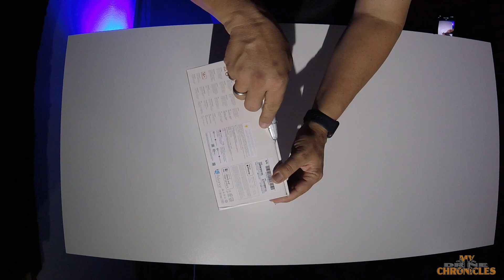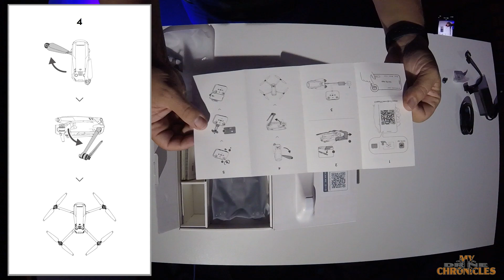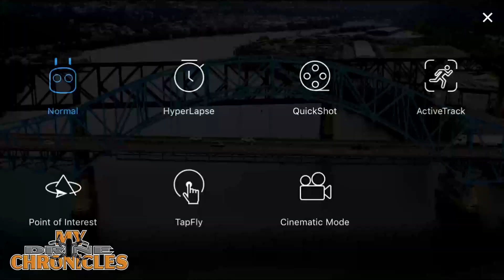DJI Mavic 3 Unboxing and Close up Overview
The New DJI Mavic 3 is finally here at My Drone Chronicles. In this video we do an unboxing and quick close up overview. A couple thoughts/opinions are expressed.
Hope you enjoyed the video!

DJI Mavic 3 Fly More

DJI Mavic Cine Premium